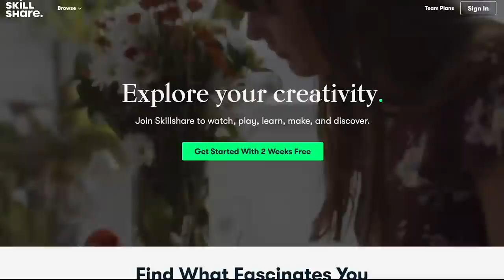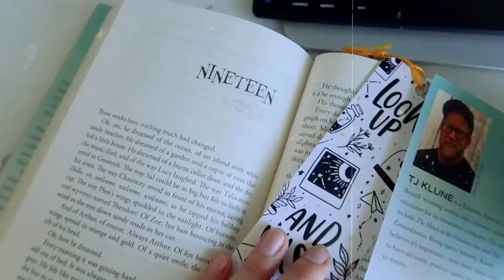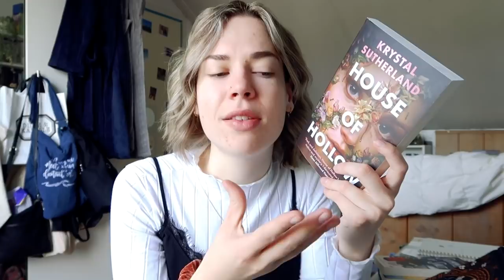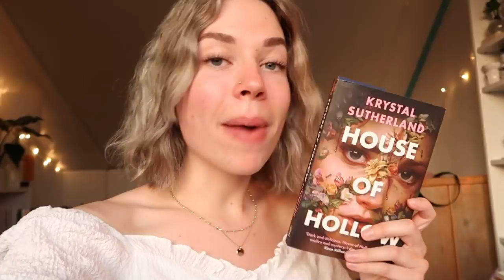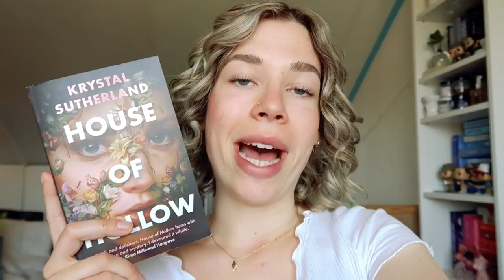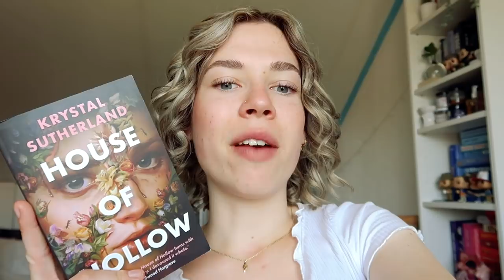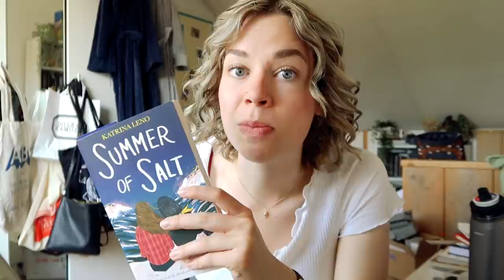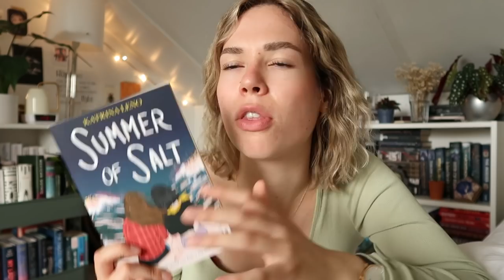I read ALEXANDRA ROSELYN'S FAVORITE BOOKS and it was ✨an experience✨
Please go watch Lexi's *masterpiece* of a video it was so much fun to watch Lexi read MY faves! But did she enjoy any of them or was this a fail?

00:00 teaser
00:15 welcome to me reading Lexi's faves!!
2:24 book 1: reading the most hyped-up book on booktube
8:55 book 2: a very creepy, atmospheric & thrilling novel
13:37 book 3: super summery and beautifully written tragic contemporary
17:27 my final thoughts on Lexi's faves...